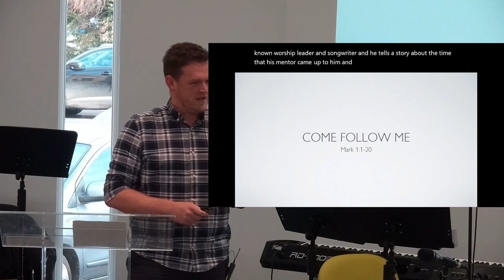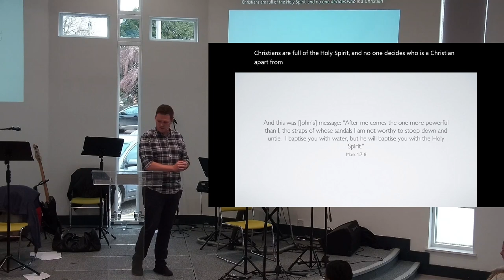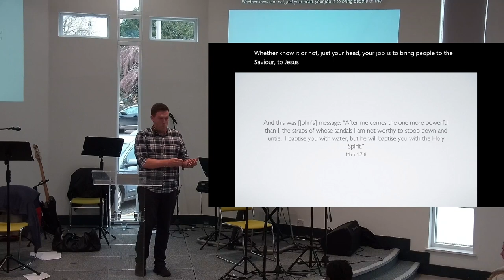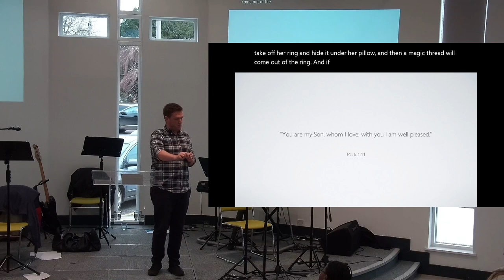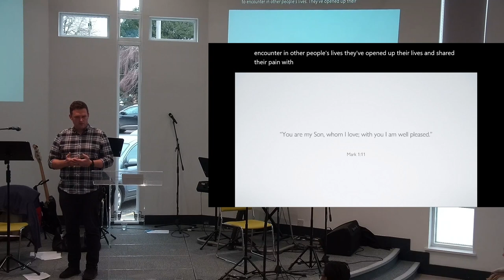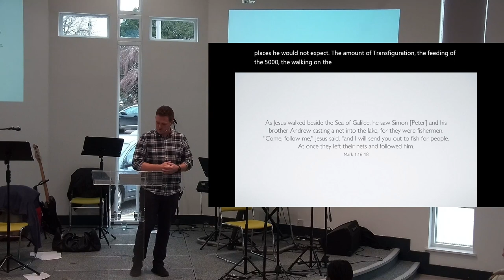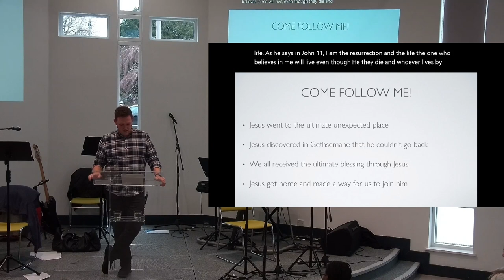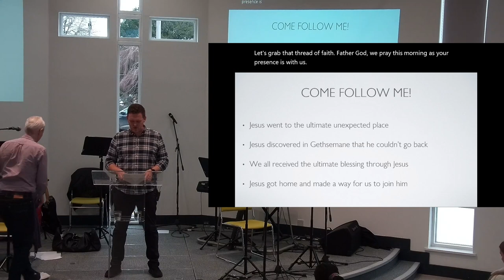Come follow Me - Mark 1 : 1-20 2024 (Dan Tyler)